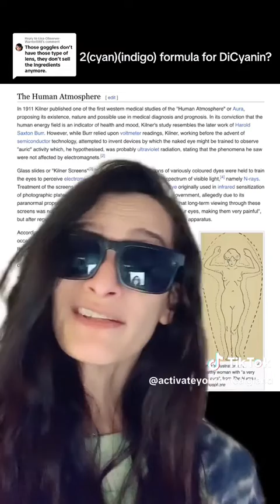Making my own DiCyanin goggles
🔵 Unveiling the Fascinating History of Dicyanin: A Colorful Journey Through Time 🔵

Join us on a captivating exploration of the history of dicyanin, a unique synthetic dye that has left its mark in both science and pseudoscience. In this video, we'll take a simplified journey through time, tracing the origins and intriguing developments surrounding this enigmatic compound.

🌈 What is Dicyanin?
Dicyanin is a synthetic dye known for its vibrant blue or purple color. Over the years, it has found its way into various applications, from early photography experiments to the world of paranormal claims and pseudoscience.

🔍 The Historical Timeline:

Late 19th Century: Dicyanin is first synthesized and used in photography as a color filter.
Early 20th Century: It gains attention in optics for its potential in enhancing contrast.
Mid-20th Century: Dicyanin goggles become associated with unproven claims of psychic or clairvoyant abilities.
Present Day: Dicyanin remains a topic of intrigue but lacks scientific credibility.
🔮 Separating Fact from Fiction:
While dicyanin has an interesting history in the realms of chemistry and optics, it's also known for its association with pseudoscientific claims. We'll explore the intriguing stories and controversies surrounding this compound.

Join us as we unravel the colorful history of dicyanin and its intriguing journey through time.

🎨 Let's dive into the vibrant world of dicyanin and the mysteries it holds! 🎨